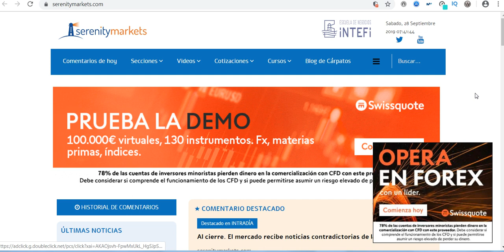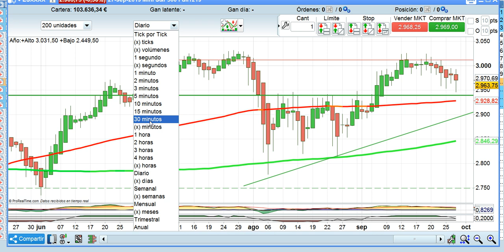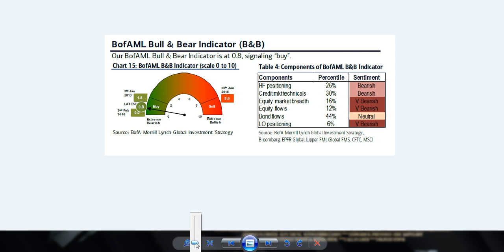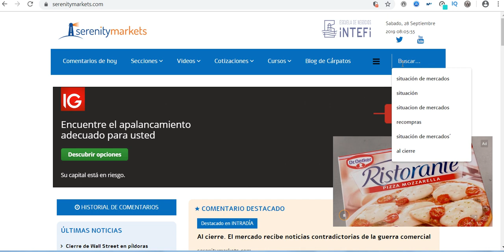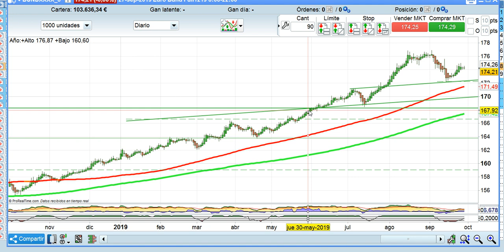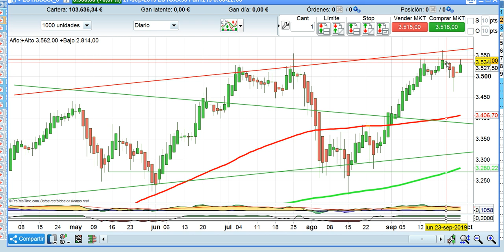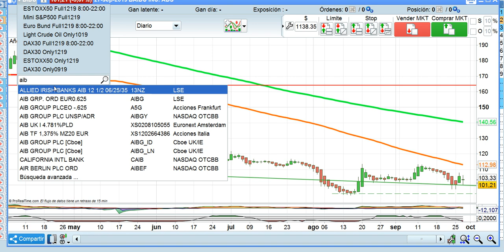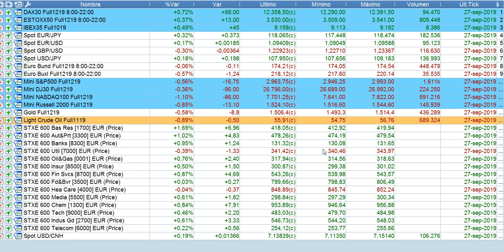Las 4 claves de la semana bolsas, forex, mercados 28 9 2019 serenitymarkets